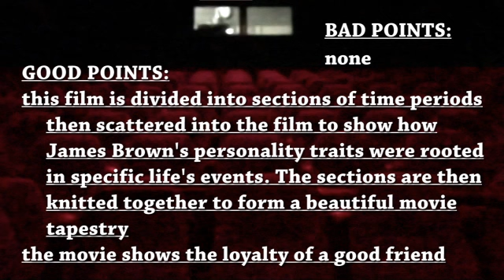GET ON UP : MOVIE REVIEW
Get On Up, the movie that tells us how the singer James Brown developed his personality traits. Well knit together bio film.
10/10 "go sees"